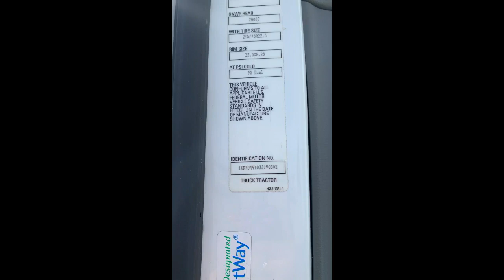2018 KENWORTH T680 For Sale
DOT ready, fresh oil and filter change.
Best inspection and recon process in the nation.
Free 90 day engine and aftertreatment warranty.

CERTIFIED PRE-OWNED TRUCKS
Our unique Certified Pre-Owned Trucks include benefits you won’t find elsewhere. We invest in inspection and reconditioning that other dealers won’t, so you can earn more money. Adding our free warranty coverage from Premium 2000, the value of our trucks can’t be beaten.

Pre-Recon Inspections
- Professional inspection before our acquisition
- Oil sample evaluation at a 3rd party lab
- 150-point inspection
- ECM/MCM analysis
- RigDig Report (a CarFax for trucks)
- 1-hour test drive

Reconditioning
- Repairs made at OEM shops with certified technicians
- PM Service
- Alignment (as necessary)
- Professional detailing

Post-Recon Inspections
- Pre-delivery 2-hour loaded trailer test drive
- DOT inspection

Financing
- Use your lender or try ours
- Our “soft pull” credit check won’t hurt your credit score
- Learn your potential down payment, term and monthly payment in as little as 1 day
- “Zero Down” loan options for qualifying credits
- Many credit profiles financed; from clean to challenging

Warranty
- Free 90 day coverage from Premium 2000
- Repairs made nationwide
- Upgrade your term up to 3 years
- Engine, aftertreatment, transmission and rears can be covered

Inventory
- Peterbilt
- Kenworth
- Freightliner
- International
- Cummins, Detroit and Paccar Engines
CPO C4C